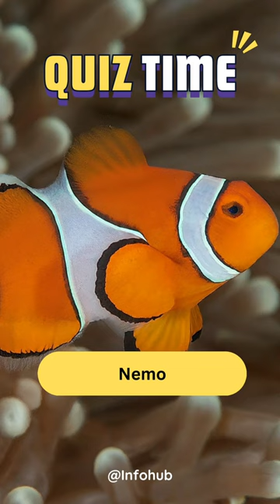Clown Fish Facts#gk